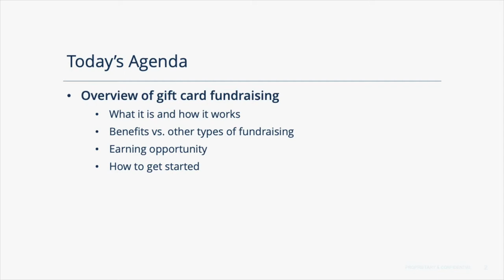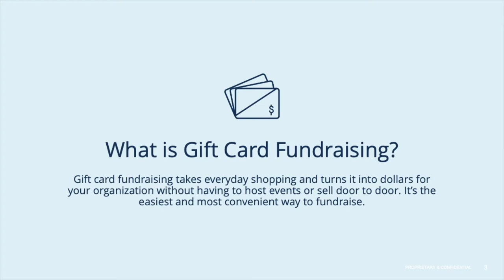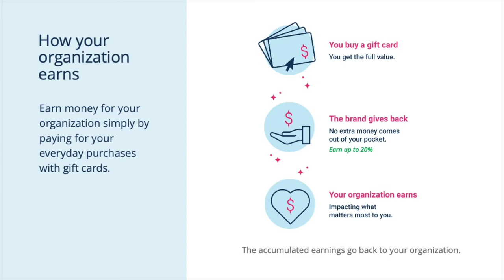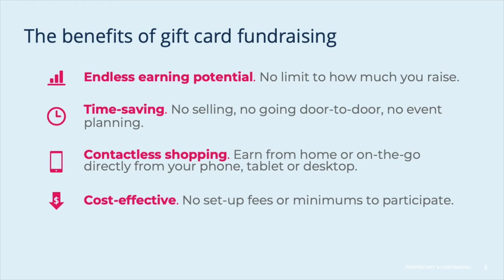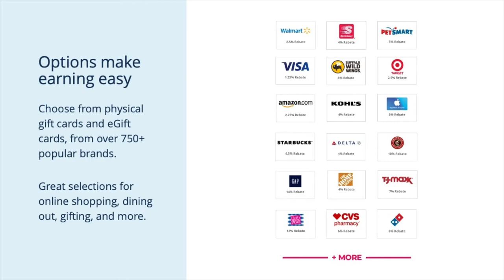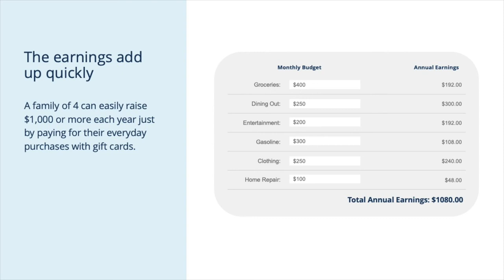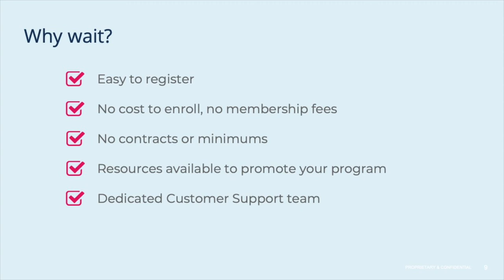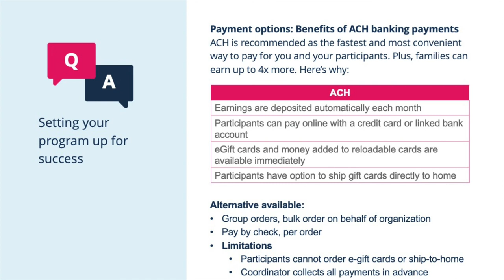Why Gift Card Fundraising | Webinar | RaiseRight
Watch our pre-recorded Fundraising 101 webinar to learn about an easier way to fundraise for schools, churches, marching bands, and more. Join 50,000+ other organizations across the U.S. who have used RaiseRight for 25+ years.